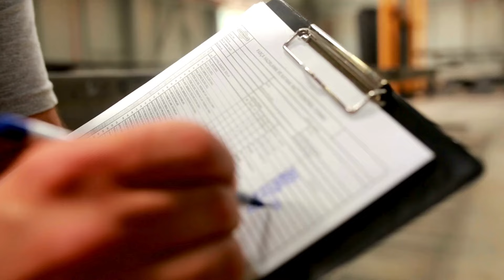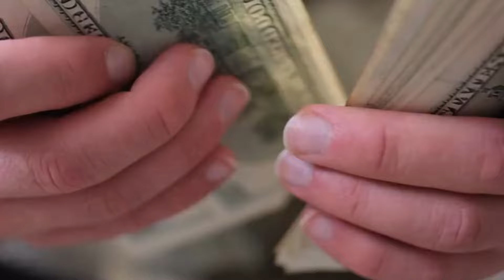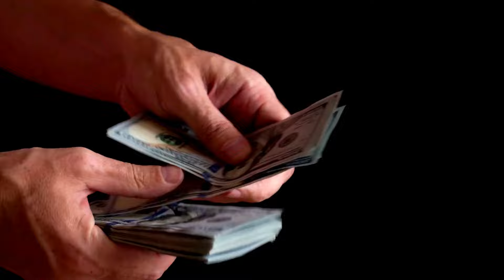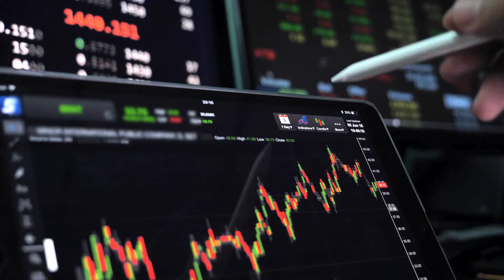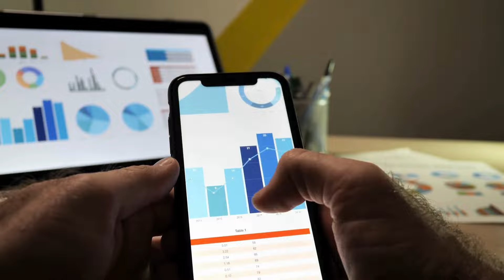Applying Warren Buffett Rules for Success | The Finance Virtuoso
Master the timeless investing wisdom of Warren Buffett! This video unpacks 9 core principles from the Oracle of Omaha himself, plus a special bonus tip for maximizing your potential profits. Learn how to seek out high-quality companies with unbeatable competitive advantages, assess leadership's shareholder mindset, cultivate a long-term outlook, and more.

0:00 - Intro
0:50 - Principle #1: Invest in Companies You Understand
1:31 - Principle #2: Seek Companies with Strong Competitive Advantage
2:25 - Principle #3: Assess Company Leadership
3:00 - Principle #4: Focus on Quality Over Price
3:33 - Principle #5: Cultivate Independent Thinking
4:11 - Principle #6: Buy When There's Blood on the Streets
5:04 - Principle #7: Adopt a Long-Term Mindset
5:40 - Principle #8: Learn From Mistakes
6:22 - Principle #9: Constantly Invest In Yourself

Also watch: Inspiring Money Quotes: Wisdom from Warren Buffet, Robert Kiyosaki, and More